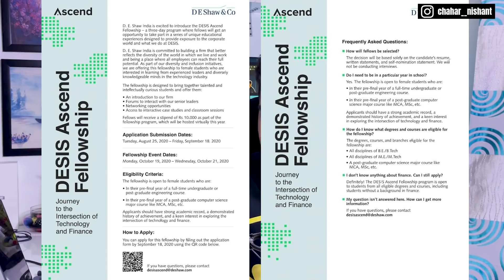DE Shaw SDE Guide 2021 🔥😎 | 47 Lakhs CTC! | Ascend Educare Program 💯 | Procedure Stipend Resources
This is the guide for DE Shaw for Off-campus and On-campus placements!

learned DSA from Coding Ninjas. Here is a small gift for all of you!

Products I use:
Mi 2-in-1 USB Cable (Micro USB to Type-C)
Mobile Phone Mount
Boya Mic